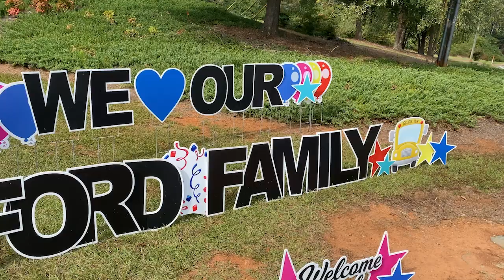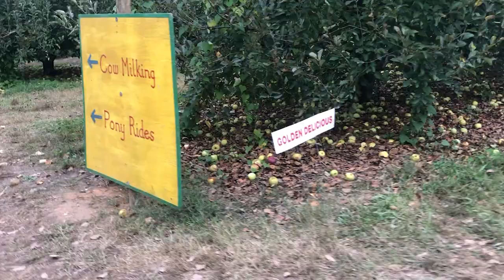100920 HOYAVISION HSPN show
What's happening in and around the Harrison High School community for the week ending 10/09/2020